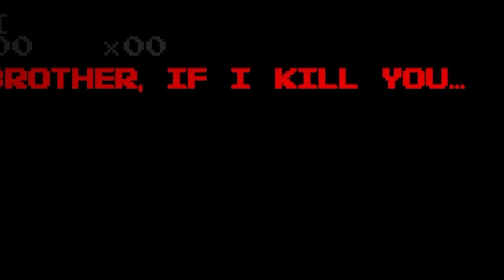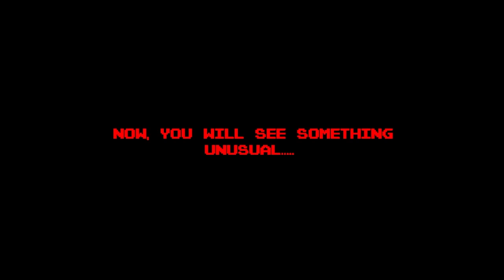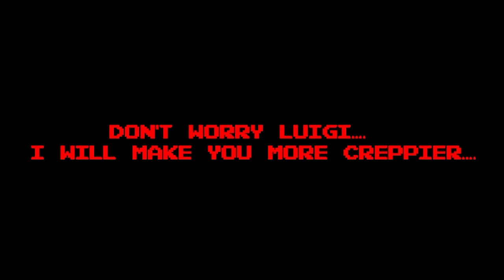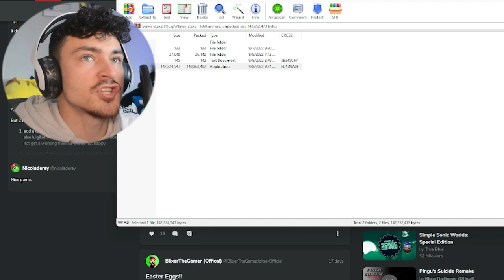MARIO.EXE GAME SHUTS DOWN PC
Whether its a virus or part of the game, "Mario?" brings a sense of discomfort after you complete it. Starts off as a nice cute game then changes dramatically... pretty good game